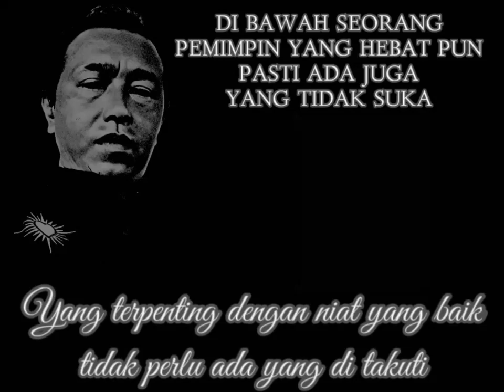KEGIATAN SARASEHAN PSHT RANTING PLUPUH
SATU KOMANDO
PSHT JAYA

mari ciptakan kedamaian
( memayu hayuning bawono )

SATRIO GENDHELO
CITPO MULYO